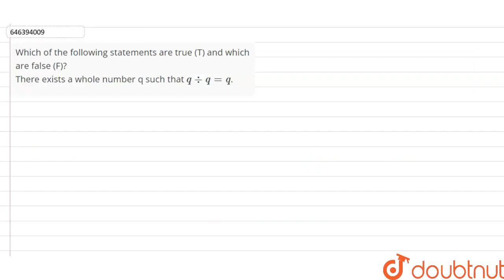Which of the following statements are true (T) and which are false (F)? There exists a whole num...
Which of the following statements are true (T) and which are false (F)? There exists a whole number q such that q div q = q.
Class: 6
Subject: MATHS
Chapter: NUMBER SYSTEM - I
Board:FOUNDATION

👉 Have Any Query? Ask Us.

Our Telegram Pages:
class 6
6 class ka math syllabus